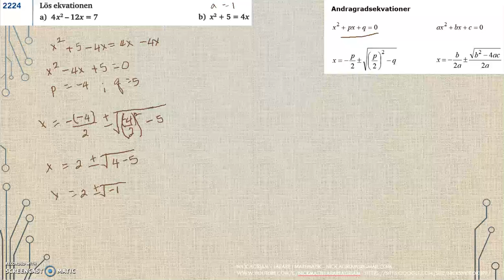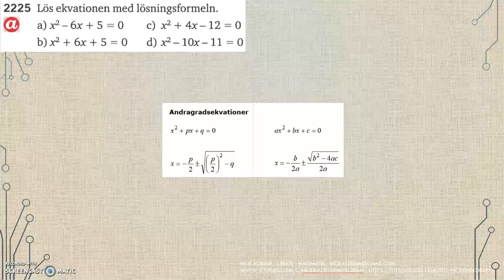Genomgång av Matematik 5000 Ma 2c Kapitel 2 Andragradsekvationer En lösningsformel del 3